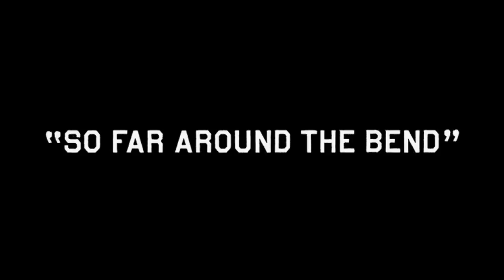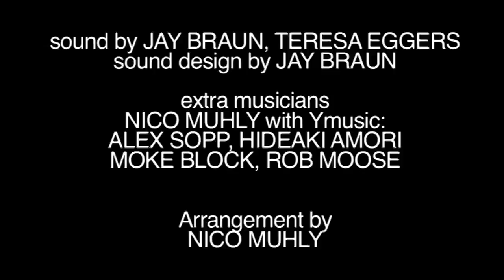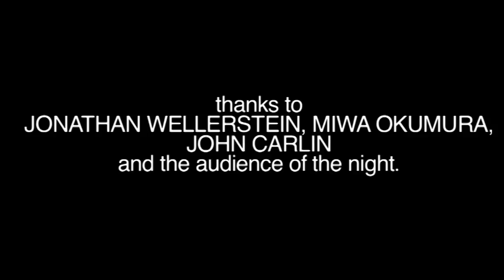The National - So Far Around The Bend (from Dark Was The Night)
In celebration of the release of the "Dark Was the Night" compilation by 4AD and Red Hot, some of the musicians involved convened in Brooklyn for a special session captured by Vincent Moon.